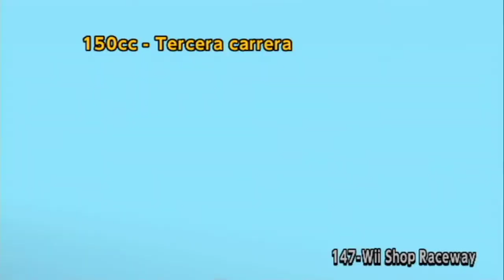Mario kart fusion diamond v2 fj royet & chrisdark64 - (WII) nº77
¿Que seria de los karts sin este juegazo? es increible como unos personajes de toda la saga mario subidos en unos vehiculos hacen que todo cobre sentido en la gran videoconsola wii realmente espectacular uno de los mejores mkw creados por fj royet y chrisdark64 ya que dispone de mas de 600 pistas y el tan aclamado wimmfi que hara que tengamos este juego por muchisimos años.En este gameplay del año 2021 hay pistas tremendas.